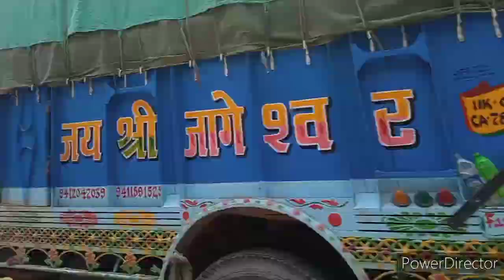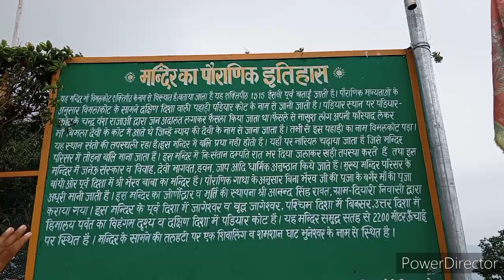विमल कोट मनदिर धौलछिना अल्मोड़ा uttrakhand tourism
विमल कोत मनदीर धौलछीना अल्मोड़ा उत्तराखंड
मॉं  विमला देवी मन्दिर uttrakhand  tourism

यह मंदिर मॉं विमल कोत शकतिपीठ के नाम से जाना जाता है यह शकतिपीठ 1515 ईसवी पुर्व बताया जाता है पौराणिक मान्यताओं के अनुसार विमल कोत को दछिन दिशा wali पहाड़ी पडियार कोत के नाम से जाना जाता है कोत के चंद्रवंश राजवो द्वारा जन आदालत लगाकर फैसला किया जाता था फैसले से नाखुश लोग अपनी फरियाद लेकर  मॉं विमला देवी के कोत में आते थे जिन्हें न्याय कि देवी के नाम से जाना जाता था तभी इस पहाड़ी का नाम विमल कोत पड़ा

अगर दोस्तो आप यहां आना चाहते हो तो आप हमें कॉमेंट    करके बता सकते हो हम आपको यहां लेजाएंगे

team Saurav Gokul Akshay
your quaires
your quaires
Beta ghat ka rashya
gold cave in uttrakhand almora
my village mera gaw

India tips

from Uttarakhand almora